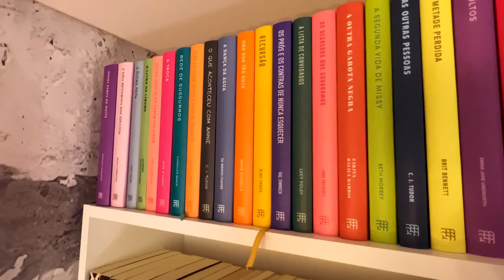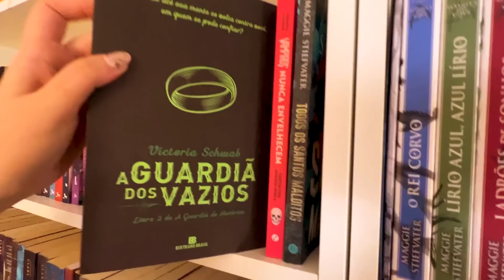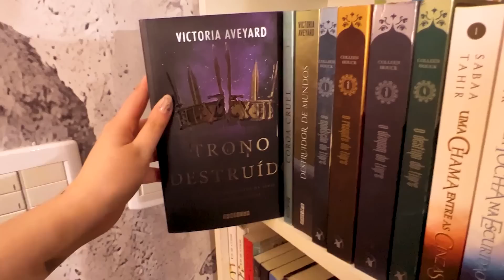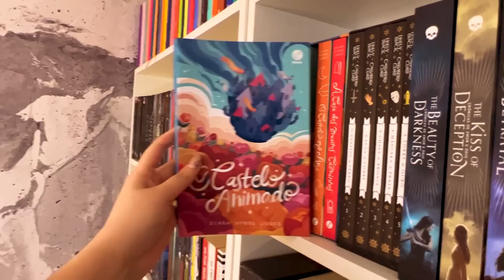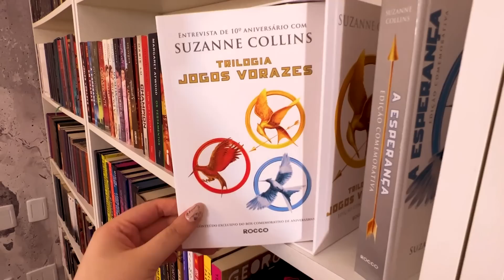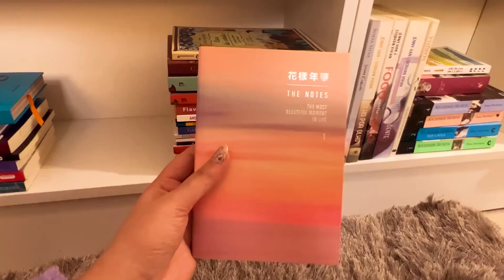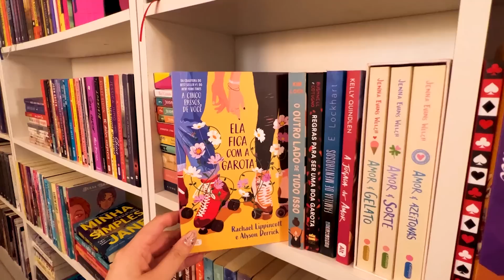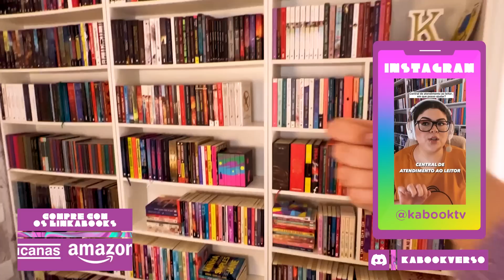BOOK SHELF TOUR 2022 | Kabook TV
Este é o Book Shelf Tour 2022, um tour completo pela minha estante, mostrando todos os livros que mantenho em minha coleção.

✨Adquira livros e outras coisas com os links do Kabook!

⚠️ ATENÇÃO: Se você é autor, agente ou de alguma empresa ou editora e deseja solicitar orçamentos para Publieditoriais, por favor, entre em contato por e-mail.

⭐ Câmera/microfone: iPhone 13 Pro Max
⭐ Editora: @criativaemarketeira
⭐ Design @dom_create